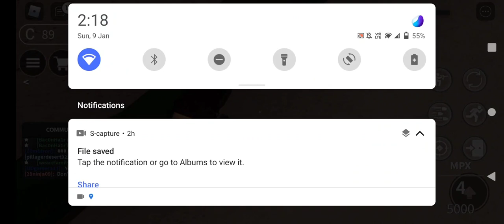9 January 2022